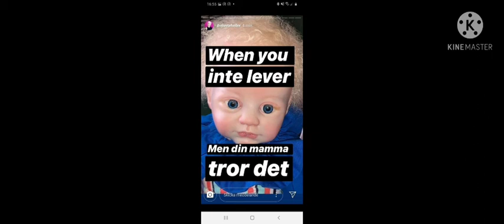biffen saresmaa - jag slår einar i rap battle (bass boosted)